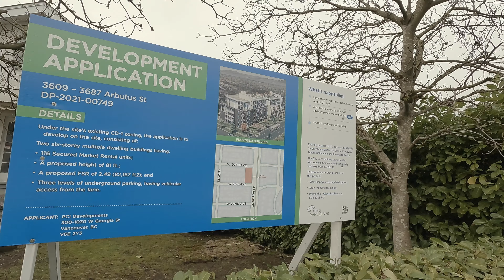Daydreaming in the City of Vancouver Canada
I try my best to get lost in this city... but I usually always know where I am.

Scenery of the west side of Vancouver in British Columbia Canada.